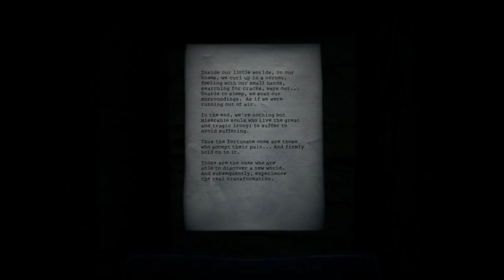Doorways: The Underworld [4] Not So A-Maze-Ing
What were they thinking making this terrible part of the game?